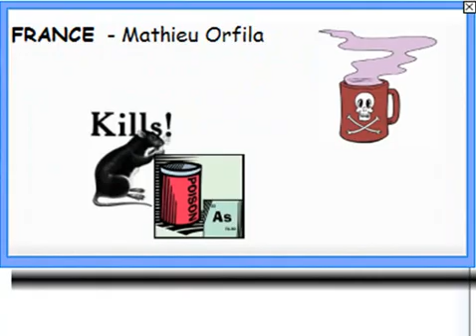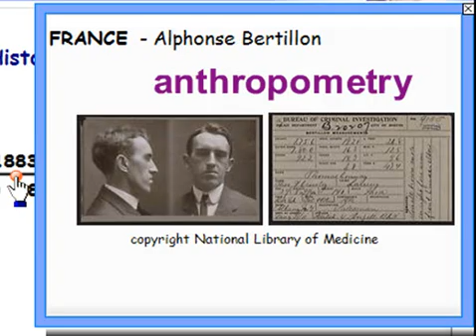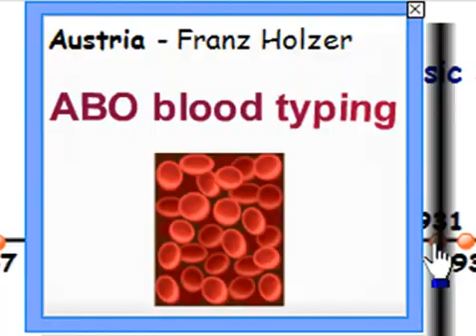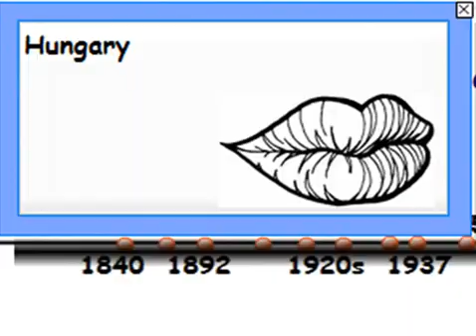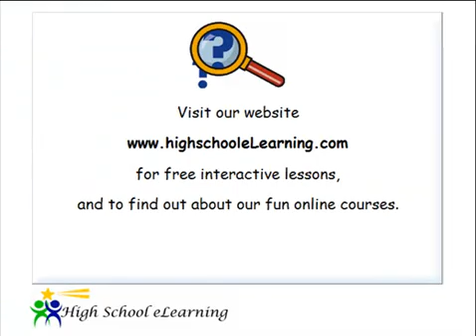Forensic Science Timeline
History of Forensic Science by High School eLearning.